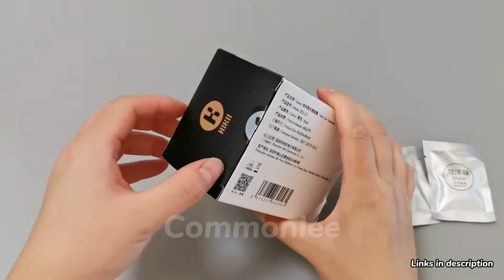Car Air Freshener Bear Pilot Unboxing and Review - Does It Work?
🚗【SAFETY】This bear pilot air freshener comes with a soft silicone plug, can be installed easily in 1 second. It will not harm your car or hinder your driving. Let the scent spread into the car along with the fan blades. Increase beauty and interest.
🚗【NATURAL SCENT】The pilot car diffuser bear is using fragrant flakes to diffuse the scent. Easy to replace. The magnetic top cover can be opened, and the fragrance chip is built-in. You can replace the fragrance chip you like at any time, easily remove all kinds of peculiar smells, and make your car more refreshing.
🚗【INNOVATIVE FAN BLADES DESIGN】The interesting fan blades Design of the car diffuser vent clip was inspiration from the retro-propeller-driven plane. Rotating fan blades, endless fun. The fan blades rotate gently, light and rhythmic, and spend a long time alone with you.
🚗 【EXQUISITE WORKMANSHIP】Little bear pilot shape, exquisite craftsmanship, and exquisite design. It is an exquisite, interesting and practical car decoration. It is a great Christmas gift for yourself, your family or your friends.
🚗【PACKAGE INCLUDES】1× Cute Bear Pilot Diffuser, 2× fragrant slices (cologne incense + ocean incense) Size: 2.44*2.36*2.08inch/62*60*53mm.